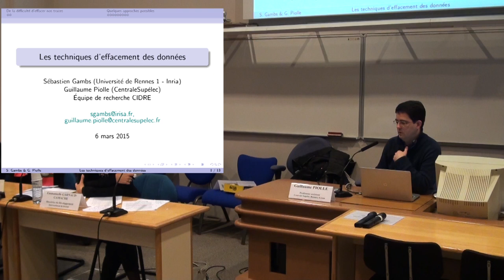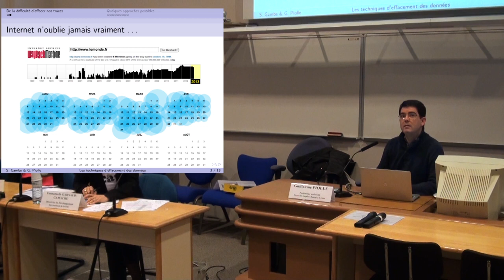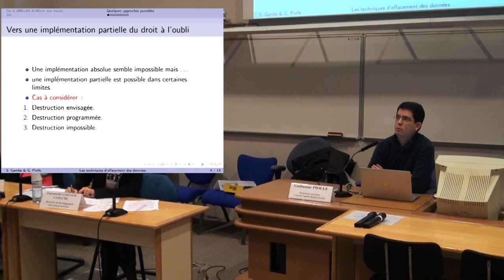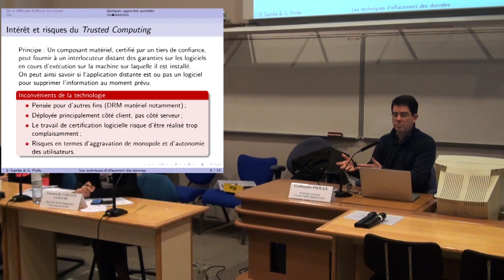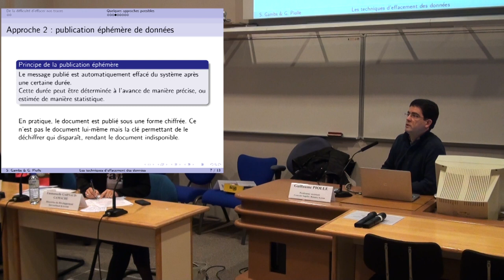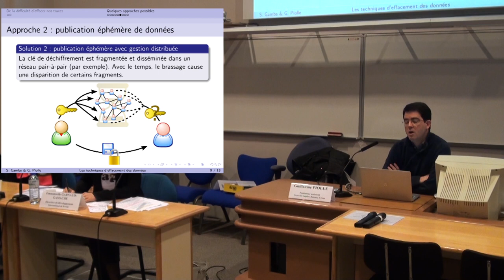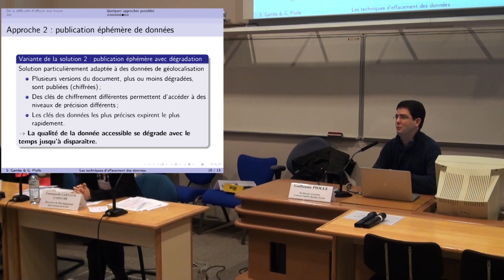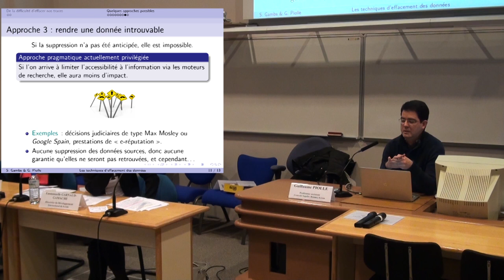Les techniques d’effacement des données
Communication de Sébastien Gambs, Maître de conférences en informatique, ISTIC, Université de Rennes 1 (Chaire de recherche commune avec INRIA) et Guillaume Piolle, Professeur assistant en informatique, Centrale Supélec Rennes, b-com (colloque "Le droit à l'oubli numérique, enjeux et perspectives" organisé par l'IODE, 6 mars 2015)